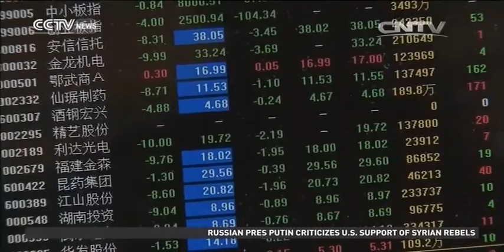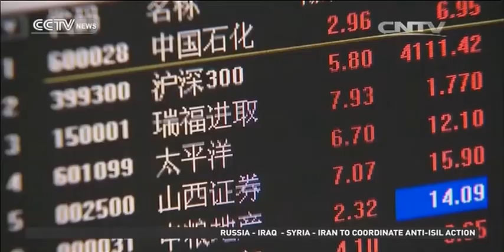Chinese Vice Finance Minister on China's economy